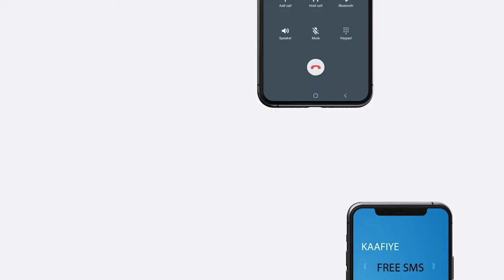Deeq-bixiyaasha Caalamka iyo Wakiilka Qaramada Midoobay Oo kulan la qaatay Guddiyada Soomaaliya